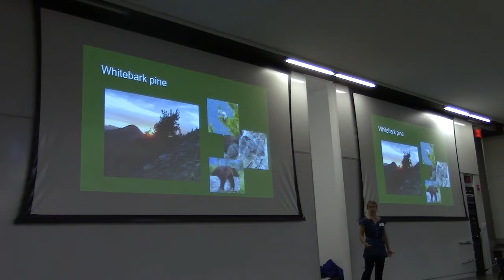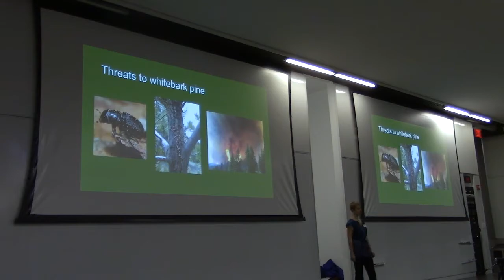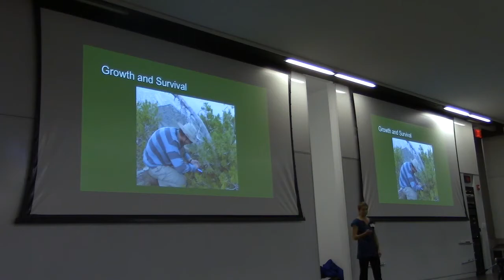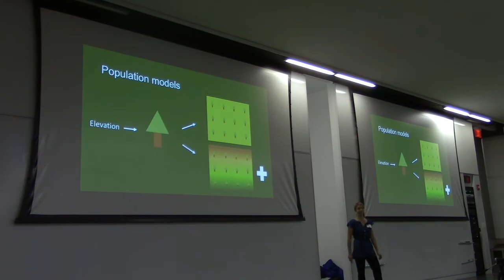Science in a Flash: Emily Schultz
Science in a Flash is a Rice University Wiess School of Natural Sciences event that highlights some of our exceptional graduate and postdoctoral students and graduate research in our School. These five-minute talks give a glimpse into the exciting work in the School’s portfolio.

Emily Schultz is a graduate student at Rice University pursuing a Ph.D. in ecology and evolutionary biology in the Department of Biosciences under the supervision of Tom Miller. Emily is a population biologist who focuses on how environmental variation and species interactions affect population dynamics. She looks at groups of populations that are geographically distinct but still have some contact with the aim of understanding how different environments affect population growth rates.